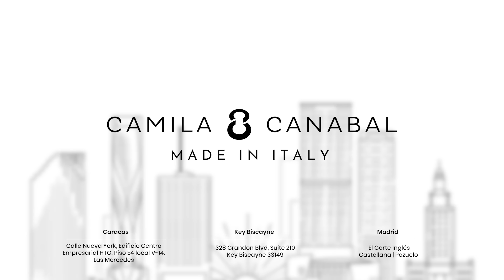¿Cómo hago mil cosas a la vez? 😱 Así gestiono mi tiempo ⏱️ Camila Live en íntimo 🎙️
00:00 ¿Cómo hacer un millón de cosas?
00:54 Mi tienda es mi estudio
01:02 ¿Volverá el pódcast íntimo con Camila Canabal?
02:14 ¿Agosto fue un mes difícil para Camila Canabal?
03:56 ¿Ser manager de tu propia hija?
04:10 ¿Los trabajos de Camila Canabal?
05:43 ¿Por qué agosto ha sido un mes tan movido para Camila Canabal?
06:26 ¿Ser empresaria, mamá y esposa?
10:24 ¿Camila Canabal visito Venezuela recientemente?
12:58 ¿La edad y las emociones?
13:32 ¿Viaje a la Romana?
14:24 Septiembre para Camila Canabal.
14:53 ¿Dónde nació Camila Canabal?
16:45 ¿Vivir un sueño que nunca soñaste?
18:38 ¿Ha necesitado ayuda para ser manager de Joaquina?
24:39 La locura del mes de septiembre.
25:47 Camila Canabal diseñadora en Madrid.
28:20 ¿A Camila Canabal le dan miedo los aviones?
31:05 ¿Cómo organiza las maletas Camila Canabal?
32:12 El turismo en los viajes de trabajo.
34:32 Anécdotas con Camila Canabal y Joaquina.
36:58 Seguir aprendiendo sin importar la edad.
38:39 ¿Cómo cuidarse en los viajes?
40:38 ¿Cómo hace Camila Canabal para viajar tanto teniendo dos hijas?
44:03 Tips para organizarse y atender tantas ocupaciones.

¡Hola a todos! Soy CamilaCanabal y hoy les traigo un episodio muy especial de CamilaLive donde quiero compartir con ustedes cómo logro hacer frente a la montaña de tareas y compromisos que llenan mi día a día. Este episodio es una oportunidad para que vean un poco más de cerca cómo gestiono mi tiempo entre mis múltiples roles como madre, empresaria, influencer y diseñadora.

Recientemente, durante un almuerzo con un amigo, me inspiré para retomar estos podcasts en solitario donde puedo hablar más íntimamente con ustedes. Mi amigo me sugirió que transformara lo que normalmente comparto en las historias de Instagram en un formato de podcast, y aquí estoy, contándoles todo.

Agosto ha sido un mes de reflexión y preparación para mí. Aunque estuve en casa descansando, no dejé de planificar todo lo que se avecina. Septiembre promete ser un mes lleno de actividad, y me estoy poniendo "las alpargatas", como quien dice, porque lo que viene es un joropo completo.

Gestionar tantos roles puede ser agotador mentalmente. Mi mente siempre está corriendo, y muchas veces me preocupo más por lo que está por venir que por lo que está ocurriendo. Sin embargo, también es un mes que he aprovechado para organizar mi casa y pasar tiempo de calidad con mi hija menor, lo cual es vital para mí. Como muchos de ustedes saben, los últimos dos años han sido desafiantes porque he tenido que viajar mucho debido al inicio de la carrera musical de mi hija Joaquina.

De todos mis trabajos y roles, el que más disfruto y al que más tiempo dedico es ser madre y manager de Joaquina, quien firmó con una disquera a los 17 años. Acompañarla en su carrera ha sido una decisión consciente y muy querida. No lo considero un sacrificio, sino una bendición y un compromiso que asumo con mucho amor.

Además de ser manager, tengo mi línea de carteras que diseño en Italia, mi tienda aquí en Florida, y mi canal de YouTube, entre otras actividades. Siempre digo que cuando crees que no puedes hacer algo más, la vida te presenta nuevas oportunidades.

Este mes también aproveché para hacer esas pequeñas cosas en casa que, aunque parecen insignificantes, son esenciales para mí. Desde cambiar las toallas hasta organizar cada rincón de mi hogar, estas actividades me ayudan a sentirme en paz y feliz.

Uno de los momentos más especiales de este mes fue poder llevar a mi hija menor a Venezuela para votar, algo que comparto con mucho orgullo y emoción. Enseñarle la importancia de participar en la vida cívica de nuestro país es un regalo que espero le dure toda la vida.

En resumen, aunque gestionar tantas actividades y roles es desafiante, siempre trato de mantener mi enfoque en lo que es más importante: mi familia. Antes de que comiencen los meses más locos, siempre me aseguro de que mi casa y mi vida estén lo más organizadas posible.

Espero que este vistazo a mi vida les haya inspirado o ayudado de alguna manera. Me encantaría saber cómo ustedes gestionan sus propias vidas ajetreadas. ¿Tienen algún truco o consejo para compartir? ¡Déjenme saber en los comentarios!

Gracias por escucharme, y recuerden, siempre hay una manera de hacer las cosas, solo necesitamos encontrar la que mejor funciona para nosotros. ¡Hasta la próxima!

MI TIENDA:
Encuentra mis productos favoritos (Puedo ganar comisión por su compra en estos links)
Cámara y edición: Franklin Suarez